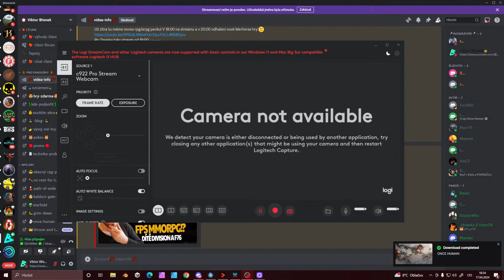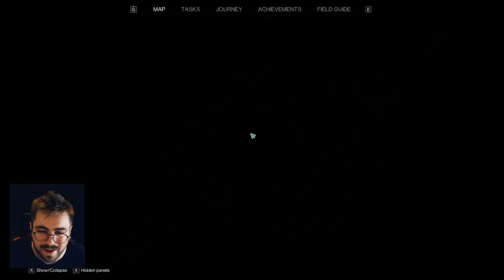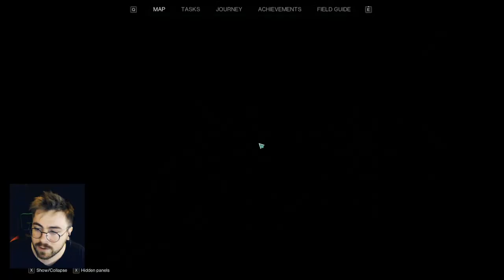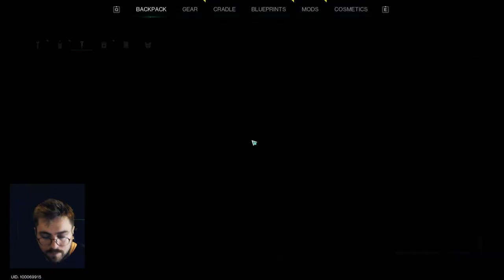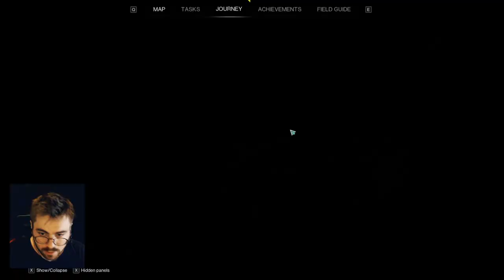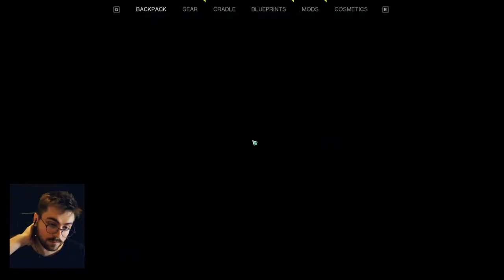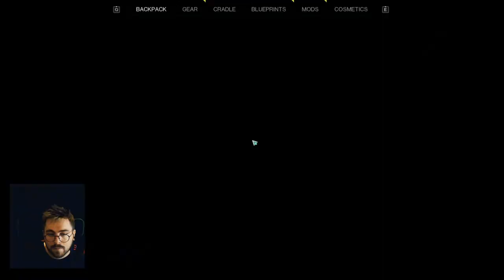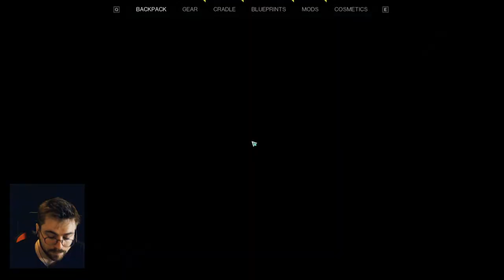Test kooperace a mám klíče pro diváky (ROZDÁNO 15x)! OnceHumanBeta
Čau lidi!
Vítám Vás u nejnovějšího videa! :) Dneska se podíváme na hru Once Human :) Pokud mě chcete podpořit dejte like, sdílejte video a především odebírejte kanál! :)

Official web
brenek.art

Time stamps: